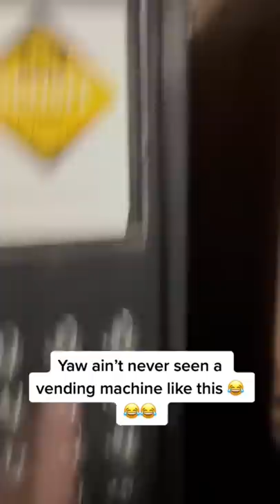Where This Vending Machine At 🤔😭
Discover this week’s most VIRAL VIDEOS on the Internet & social media! Don’t miss out on our latest content 👇🏾

🎥 Our Compilation channel: @TWOSM1
📺 Watch Our Last Video: